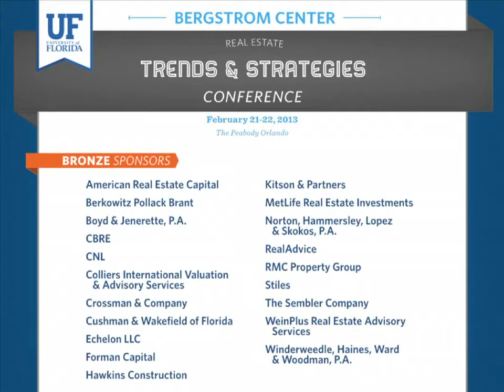Streamsong presented by Thomas Sunnarborg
Thomas Sunnarborg, Vice President of Land Development and Management for The Mosiac Company, gives an overview of their new project "Streamsong", a golf resort in Polk County, at the 2013 UF Bergstrom Center Real Estate Trends & Strategies Conference.

Learn more about the Bergstrom Center and University of Florida real estate degree programs